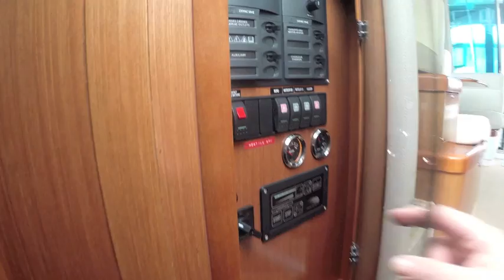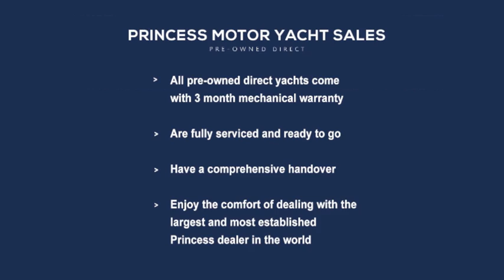Beneteau Antares 12 - SOLD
Beneteau Antares 12 - FOR SALE